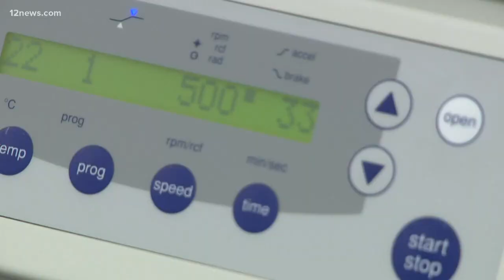New criteria for reporting coronavirus deaths in Arizona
The number of coronavirus deaths in Arizona soared on Friday to 67. New criteria for reporting COVID-19 is being sited as the reason why.